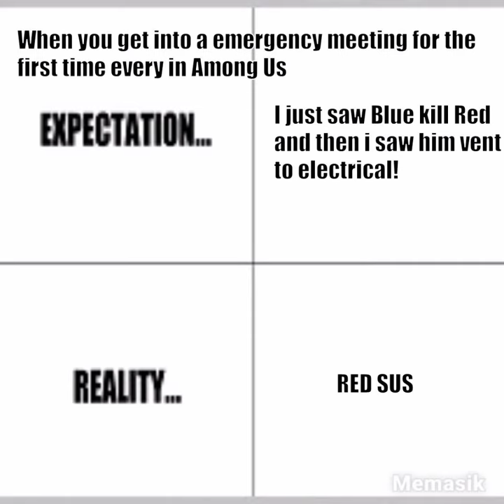Gaming memes complication 1